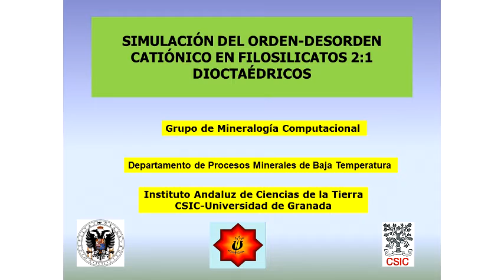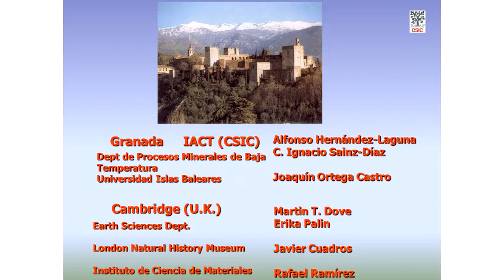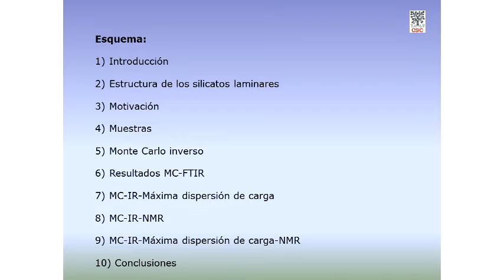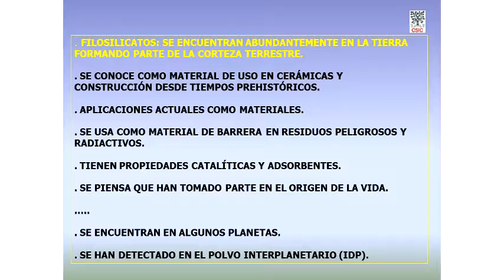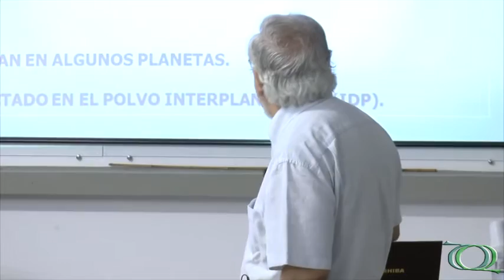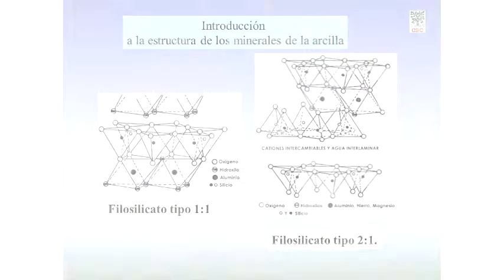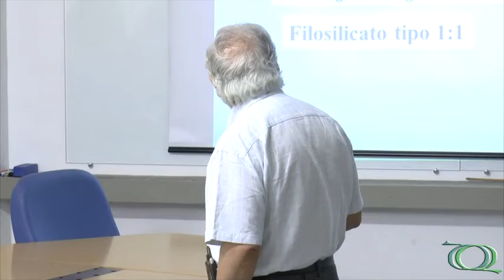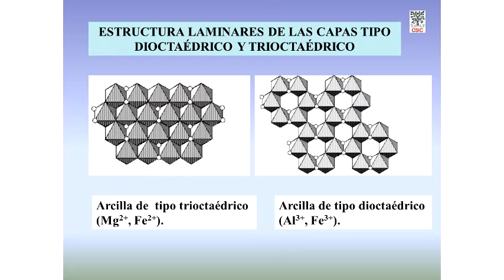Seminário Geral - Simulación del Orden-desorden Catiónico em Filosilicatos 2:1 Dioctaédricos - Pt.1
1ª parte da palestra "Simulación del Orden-desorden Catiónico em Filosilicatos 2:1 Dioctaédricos" do Prof. Dr. Alfonso Hernandez Laguna, (Universidad de Granada/ESPANHA).